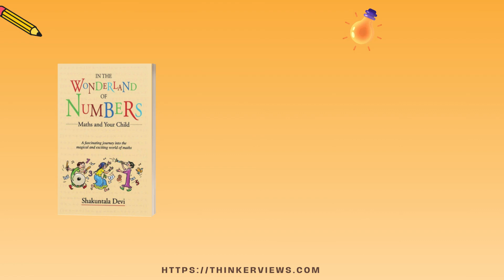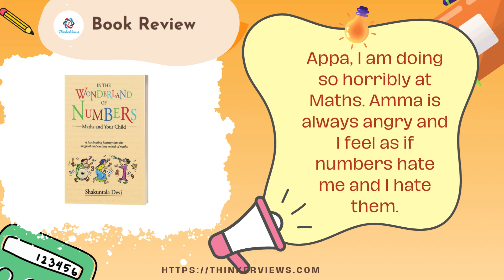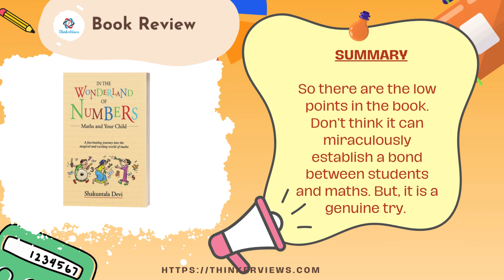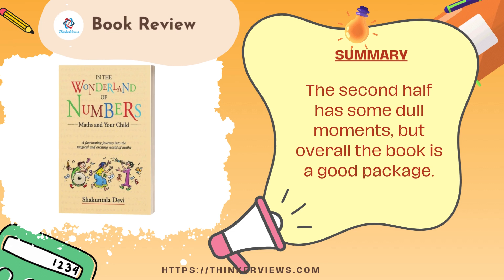Book Review | In The Wonderland Of Numbers – Maths and Your Child By Shakuntala Devi | ThinnkerViews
In this podcast, we share our views on - The Wonderland Of Numbers – Maths and Your Child by Shakuntala Devi. It is nice pick for all the school going kids and their parents.

Book: The Wonderland Of Numbers
Tagline: Maths and Your Child
Additional Info: A fascinating journey into the magical and exciting world of maths.
Author: Shakuntala Devi
Genre: Kids Special, Inspirational
Publisher: Orient Paperbacks Published: (1 June 2006)

Quick Podcast Guide:
00:00 - Introduction
02:03 - Cover Page
03:02 - The Book And Our Views and Reviews For The Same
08:29 - Summary
09:09 - Over to You

Summary:
So there are the low points in the book. Don’t think it can miraculously establish a bond between students and maths. But, it is a genuine try. The human emotions, the importance of being gentle and helpful, the theory of Karma, etc… are explored quite nicely in the book. The second half have some dull moments, but overall the book is a good package.

It is a simple, no-nonsense book which is worth reading.

Coming Soon...

Amazon Prime Music:
Coming Soon...

Quick Purchase Links:
Amazon India:
Kindle EBook: ⁠

Amazon US:
Kindle EBook

About Us:
At ThinkerViews.com we do share our genuine and unbiased views and reviews for Books, Magazines, TV Shows, Movies, Lifestyle stuff and more. We do conduct author interviews, podcast book reviews and book sneak peeks as well. Recently we have crossed a milestone of publishing
1800 articles :) .